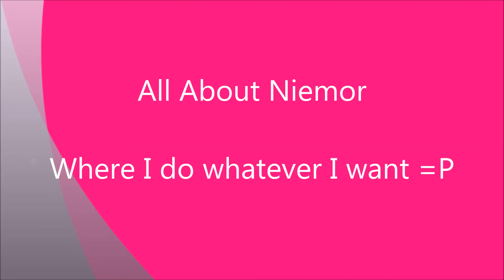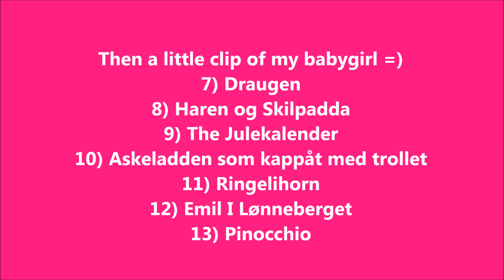Reginedagan 2013- Eventyrsti/Fairytale walk ♡♥♡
A little added bonus for this weeks uploads =)
We went on a fairytale walk here some time ago.
So thought I would do a little video of it for you.

I am so sorry about it being in norwegian.
It is just hard to translate it all
and get the emotions across too ♡♥♡

Lilli Nikolaisen
Laksra
8432 Alsvaag
Norway